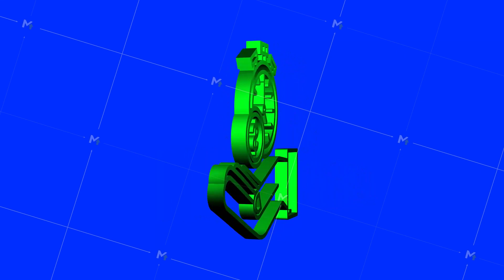3D Timer and money in hands. Clock and bag, time is money, fast loan, payment period, savings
3D Timer and money in hands. Clock and bag, time is money, fast loan, payment period, savings account. motion graphic.